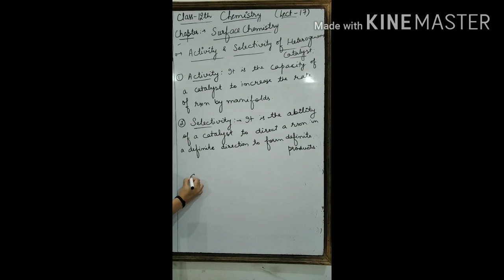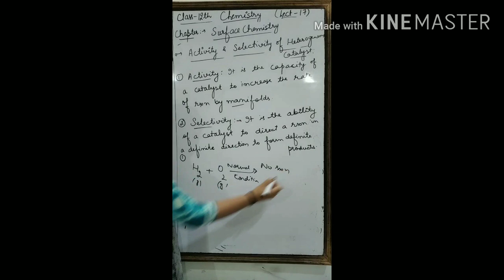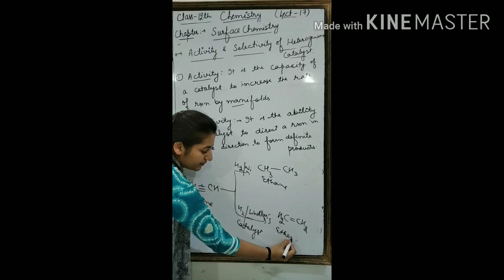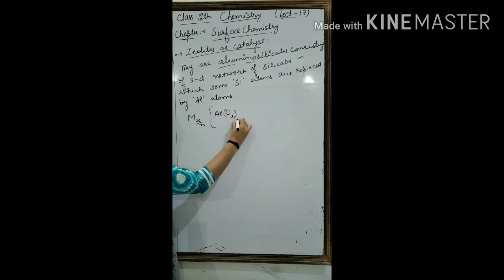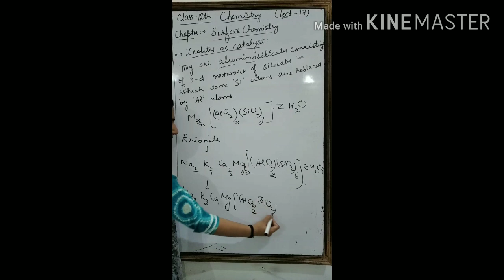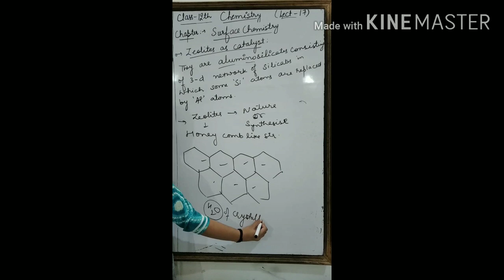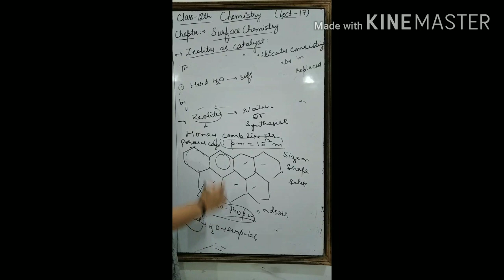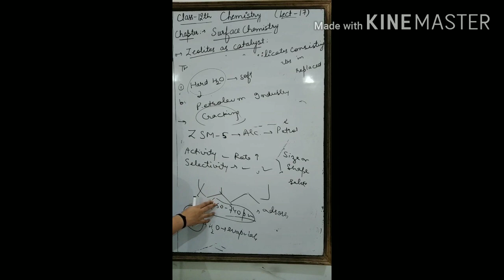Surface Chemistry (part-17) of Jkbose Lecture Series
12th class Jkbose Chemistry
Chapter covered- Surface Chemistry
Topics covered :
(1) Activity and Selectivity of heterogeneous catalyst.
(2) Zeolites as Catalysts

(For better view, watch this video in higher pixel quality)